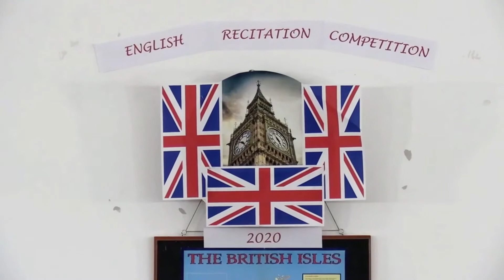Tакмичење рецитовања на енглеском језику 2020 // English language competition 🇬🇧 🇬🇧 🇬🇧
И ове године, 3. марта, у гимназији „Никола Тесла“ одржано је такмичење рецитовања на енглеском језику. Послушајте како су талентовани рецитатори показали своје умеће 🇬🇧 🇬🇧 🇬🇧🔝👏👏👏